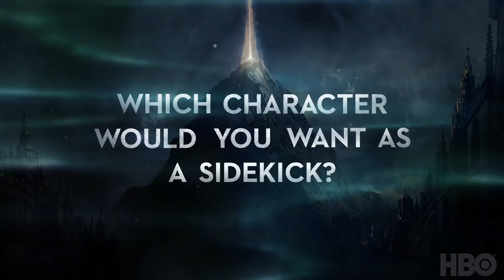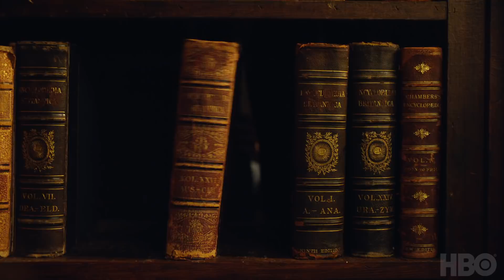His Dark Materials: Bringing Philip Pullman's Epic Series To Life Featurette | HBO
Go behind the scenes with Executive Producers Jane Tranter and Jack Thorne as they discuss what it all took to bring His Dark Materials to life.

Episodes are available now for streaming on HBO platforms.

His Dark Materials stars Dafne Keen, James McAvoy, Ruth Wilson and Lin-Manuel Miranda. Adapting Philip Pullman’s award-winning trilogy of the same name, which is considered a modern masterpiece of imaginative fiction, the first season follows Lyra, a seemingly ordinary but brave young woman from another world. Her search for a kidnapped friend uncovers a sinister plot involving stolen children, and becomes a quest to understand a mysterious phenomenon called Dust. As she journeys through the worlds, including our own, Lyra meets Will, a determined and courageous boy. Together, they encounter extraordinary beings and dangerous secrets, with the fate of both the living — and the dead — in their hands.